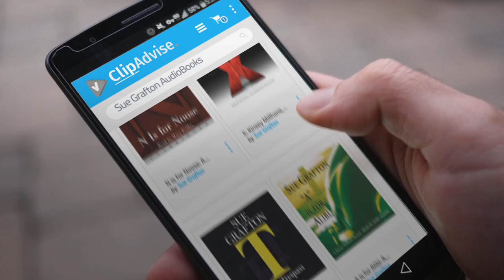Listen To Top 10 Sue Grafton Audiobooks, Starring: Y is for Yesterday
Shop All Amazon Black Friday 2022 Deals now New! 2019 Black Friday / Cyber Monday Women Sleuths Deals and Updates.

Black Friday / Cyber Monday Y is for Yesterday by Sue Grafton

Black Friday / Cyber Monday X: Kinsey Millhone, Book 24 by Sue Grafton

Black Friday / Cyber Monday T Is for Trespass: A Kinsey Millhone Mystery by Sue Grafton

Black Friday / Cyber Monday A is for Alibi: A Kinsey Millhone Mystery by Sue Grafton

Black Friday / Cyber Monday U Is for Undertow: A Kinsey Millhone Mystery by Sue Grafton

Black Friday / Cyber Monday N is for Noose: A Kinsey Millhone Mystery by Sue Grafton

Black Friday / Cyber Monday Sue Grafton DEF Gift Collection:"D" Is for Deadbeat,"E" Is for Evidence,"F" Is for by Sue Grafton